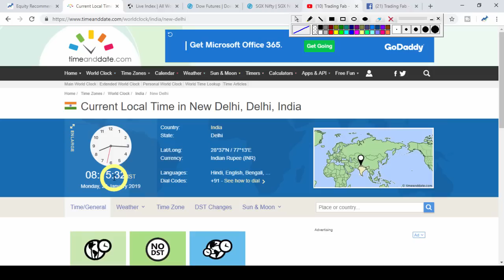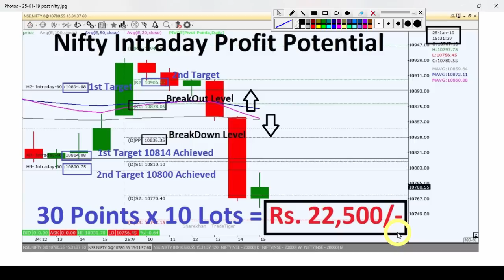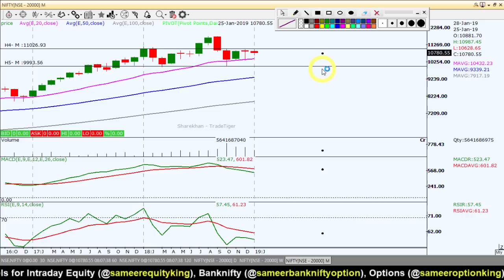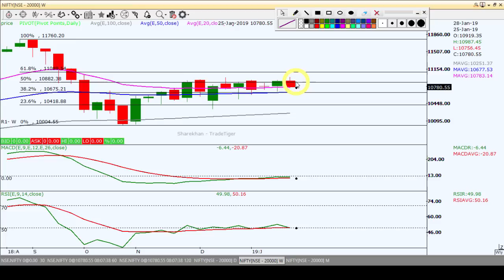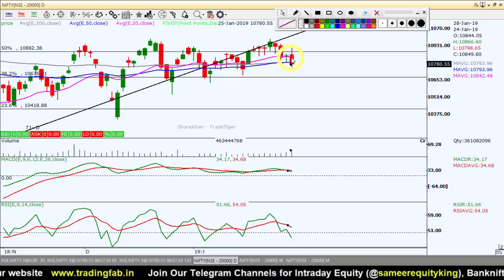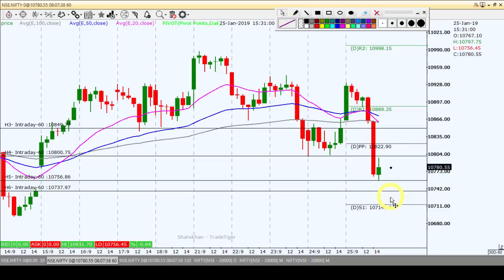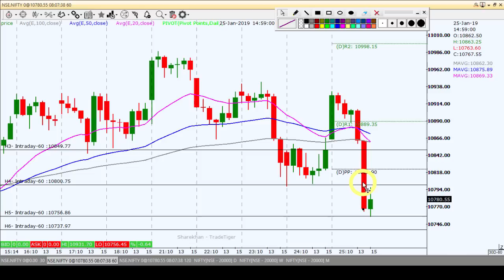Nifty Intraday Trading Strategy 28 01 19 | Last Profit Potential Rs.22,500/-